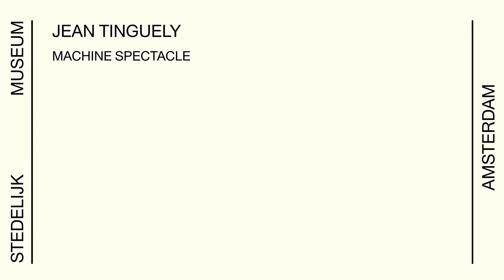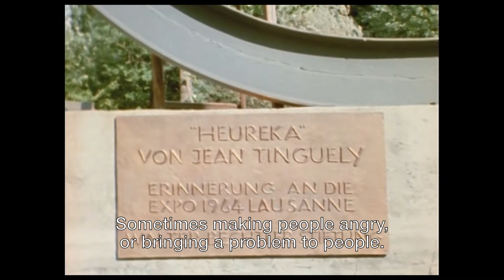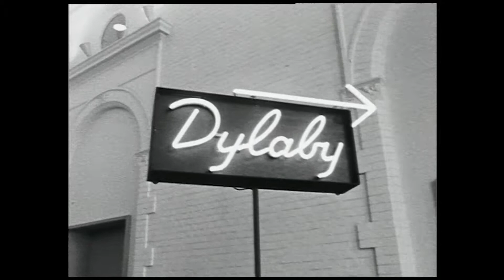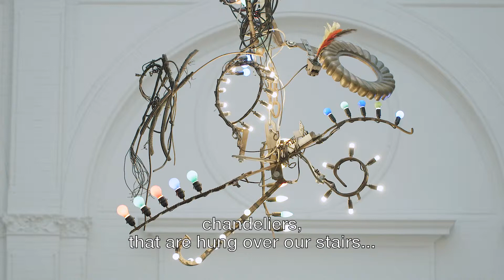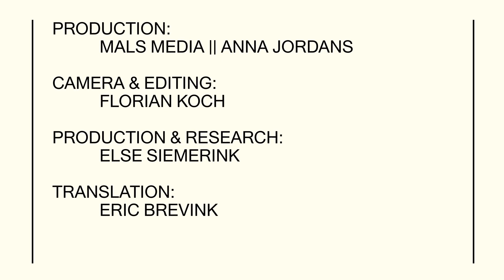Jean Tinguely Machine spectacle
Jean Tinguely is famous for his playful, boldly kinetic machines and explosive performances. Everything had to be different, everything had to move. Precisely twenty-five years after his death, the Stedelijk opens a Tinguely retrospective: the largest-ever exhibition of the artist to be mounted in a Dutch museum.
The Swiss artist Jean Tinguely (1925–1991) played a key role in the rise of kinetic art in the fifties. With over a hundred machine sculptures, most of which are in working order, paired with films, photos, drawings, and archive materials, the presentation takes the public on a chronological and thematic journey of Tinguely’s artistic development and ideas, from his love of absurd play to his fascination for destruction and ephemerality.

Jean Tinguely - Machine Spectacle,1 Oct 2016 - 5 Mar 2017 Stedelijk Museum Amsterdam
Production: Mals Media | Anna Jordans
Interview & research: Else Siemerink
Camera & Editing: Florian Koch
Translation: Eric Brevink